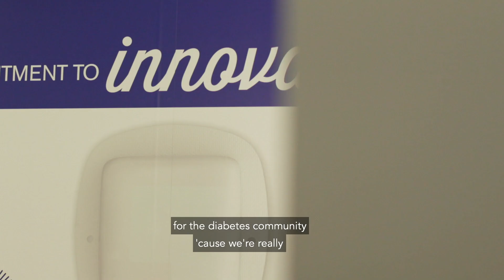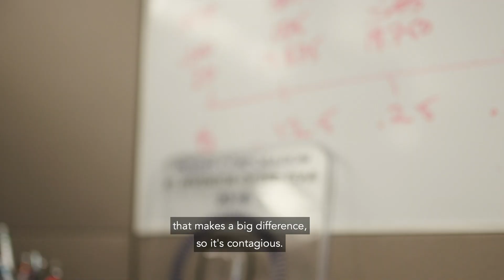Insulet Innovation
Omnipod® 5 formerly known as Omnipod® Horizon.

Here is a video to give you a glimpse about what our team does. I hope it conveys Insulet’s commitment to deliver truly life-changing innovation for you.